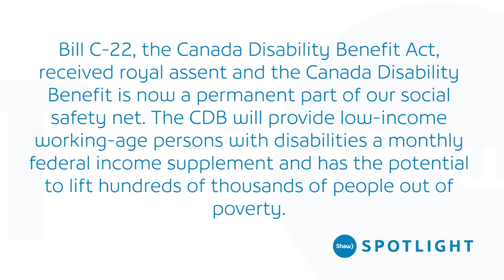MP Terry Sheehan shares information about Bill C-22